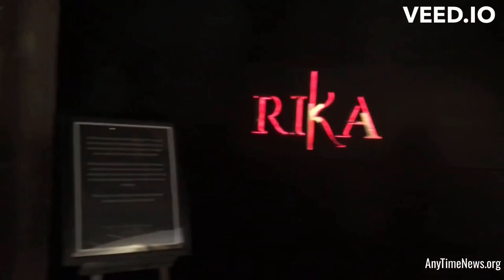Park Hyatt Hyderabad